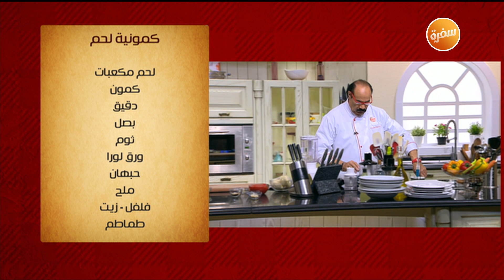طريقة تحضير كمونية لحم | الشيف شربيني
طريقة عمل كمونية لحم مع الشيف شربيني في الشيف